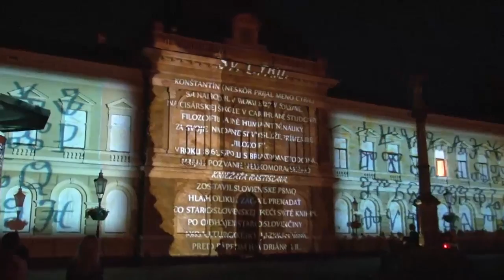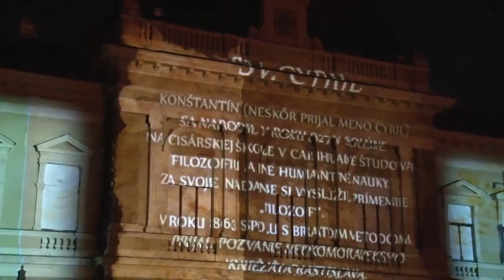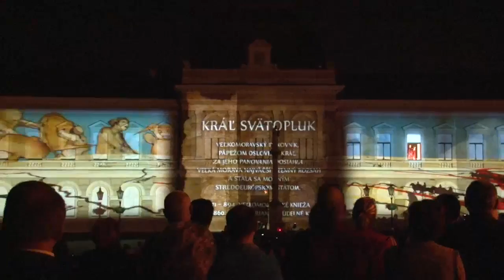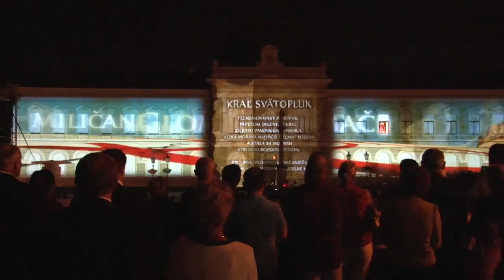Nitra milá Nitra 2013: Veľkomoravský orloj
Živé obrazy dávnych cyrilo-metodských čias, veľkoplošná video-mappingová projekcia.Viac info a hlavne Foto nájdete v článku